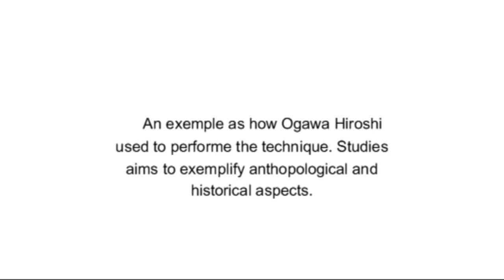Ogawa Ryu - Bugei Training around the world - II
Bugei Training around the world - many places, many countries